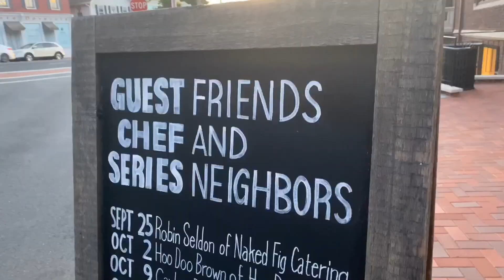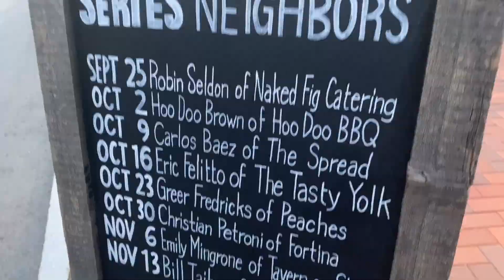HUNGRYin203 (Amis Trattoria) in (Westport, CT)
@alexandermazzei and @cafe.lina with hungryin203 came to Westport, CT to enjoy a date night.

This video is a review of Amis Trattoria in Westport, CT close to downtown.

We enjoyed a quite little dinner outside in the court yard. The weather was still good so it was rather delightful. My fiancé and I loved the fresh pasta and the octopus the most.

We went for restaurant week in Westport.

(Amis Trattoria)
(Westport CT)

Westport Connecticut dinning
Westport Connecticut things to do.

for more local reviews